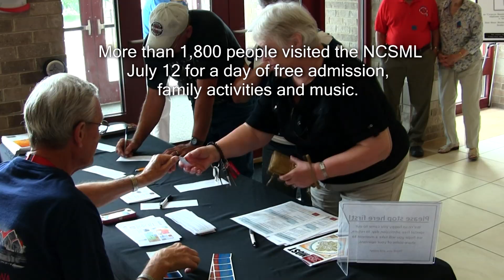Highlights from the NCSML 40th Anniversary Celebration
Some of the sights and sounds at the NCSML's 40th Anniversary Celebration held all day Saturday, July 12, 2014. More than 1,550 people visited the Museum during the day, while hundreds more joined us in the evening for a concert by singer-songwriter and Iowa native William Elliott Whitmore (concert footage begins at 1:45). Guests could tour exhibits, participate in family activities, take classes, participate in folks dances and more. Here's to 40 more years.